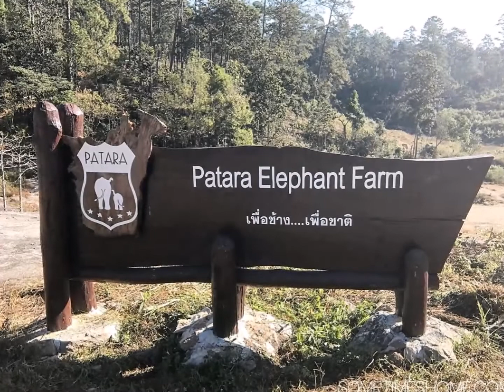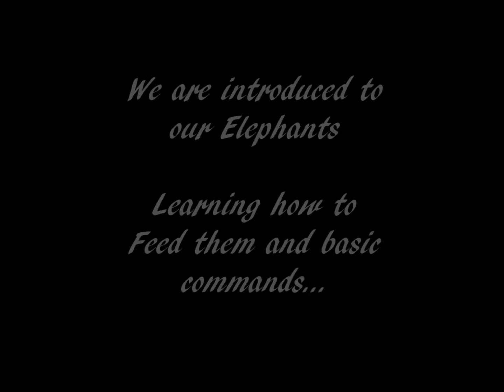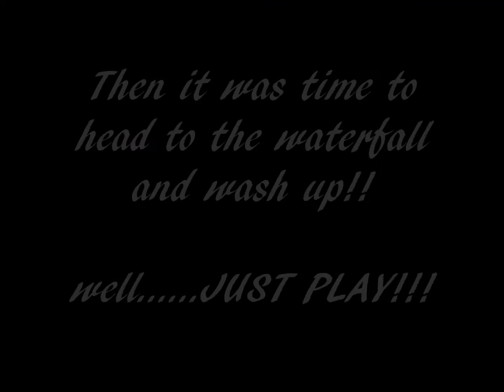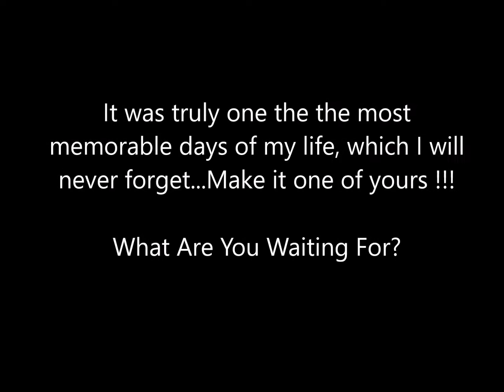Patara Elephant Farm Chiang Mai Thailand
This was one of the memorable days of my life.  Having the extraordinary opportunity to be up close and personal with these gentle giants.  Even today it is very emotional to watch the video.  I would recommend anyone who is visiting Chiang Mai to visit Patara Elephant Farm or any one of the other Sanctuaries or rescue centers for elephants.  Many of them are excellent, just please do not visit one where they train them for shows or ride on them other than bareback.

Patara Elephant Farm

Experience the Heart of Giving for the Heart of Living

Patara Elephant Farm invites you to hands-on experience on participating, sharing responsibilities and taking care of an elephant. "Elephant Owner for a Day" or Half Day, both are a special program created for everyone to learn and interact with elephants as what an owner would do daily, during which time you are trained to approach your elephant correctly, know the elephant's temperament, feed and check its health, learn about and take care of your own elephant, bathe and brush it in the river, learn how to ride on its neck, and communicate through different spoken commands. You will get a chance to bare-back riding to visit forests, waterfalls or local temples. The program is specialized and meaningful activity to create trust and relationship between you and your elephant.

With conservation philosophy "Extinction is Forever",  Patara Elephant Farm is honored to encourage people to try, at least once in their lives, to experience this very special and sacred animal that should be treasured. Give yourself an opportunity to share once-in-a-lifetime experience with the elephants; you will be touched by their beautiful hearts and will be brought closer to their special world.  The farm welcomes all including children, and those with disabilities.

This specific adventure prompted me to start "What Are You Waiting For" which led to many many more adventures.

Life is so short and precious...